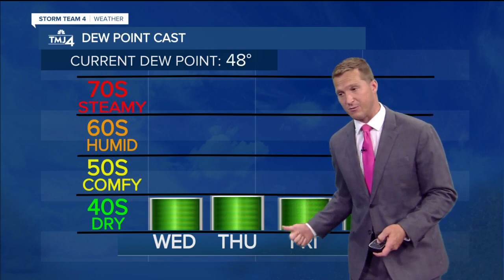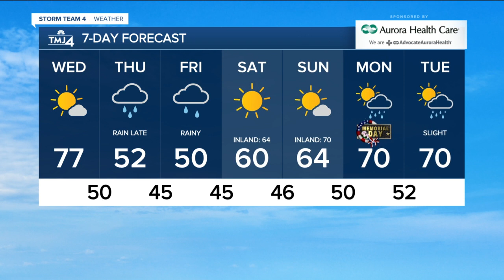Nice Wednesday ahead, chilly temperatures arrive later this week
The strong west breeze shifts northeast this evening and temperatures will take a dive. Low temperatures tonight fall into the 40s.